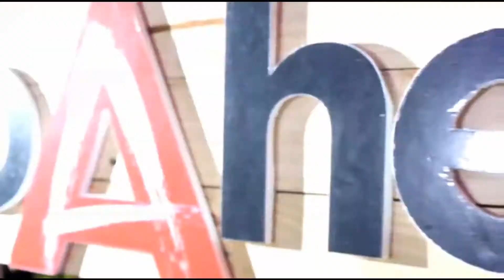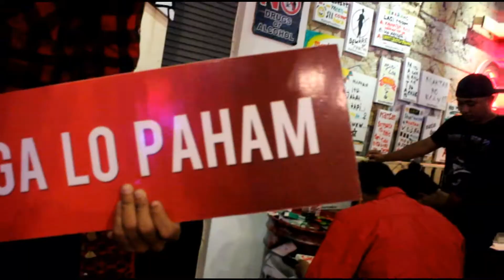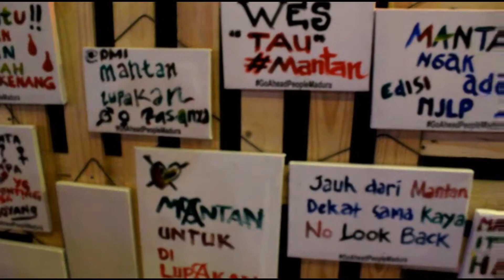Corazon Espinado-Carloz Santana Cover By The Frontage feat. Mila (Live In Soundsation Bangkalan)